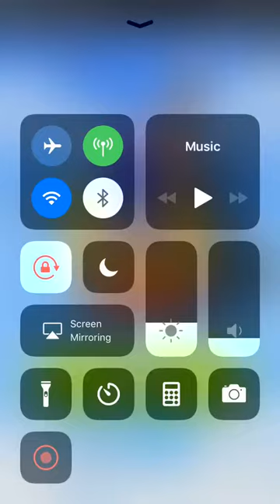Sonic Jump - Facebook Messenger Gameplay HD